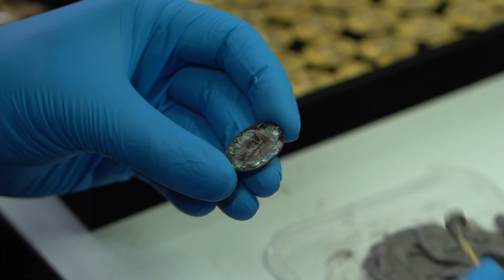เบื้องหลังงานสร้าง "ล็อกเก็ตพระครูบาเจ้าศรีวิชัย" รุ่น "มหาบารมี ๖๕"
ถ่ายทำและลำดับภาพโดย บริษัท วายุฟิล์มโปรดักชั่น จำกัด
- สร้างภาพยนตร์ ละครและซีรี่ส์
- ผลิตพรีเซนท์เทชั่น คลิปโฆษณาทุกชนิด
- ตัดต่อวิดีโอ ตัดต่อคลิปทุกชนิด
- ถ่ายทำวิดีทัศน์ งานวิดีโอโปรดักชั่น

รับผลิตวิดีโอคอนเทนต์ทุกชนิด
หรือทาง Inbox เพจ หรือทางเบอร์โทรศัพท์
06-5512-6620  (เฉพาะวันเวลาทำการจันทร์-ศุกร์
หรืออีเมล์